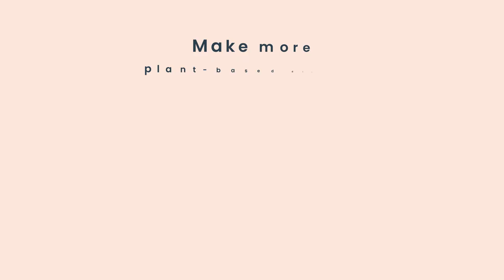Chefs Jasmine Shimoda and Marika Netzel on Being Plant-Based at Any Age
We’ve got another installment of Chef Convos, which lets you eavesdrop on some of the best chefs chatting about all things plant-based. Jasmine Shimoda and Marika Netzel get into childhood vegetarianism and the joy of older generations enjoying vegan food.

What’s your favorite vegan-friendly city?